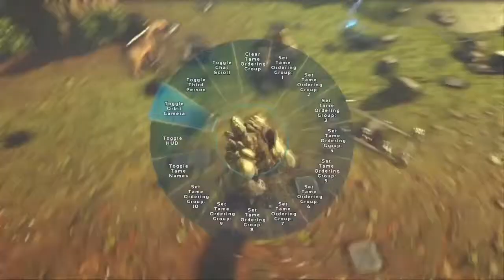ARK PS4 DARKSIDE VS SANDSTORM / Fun pvp